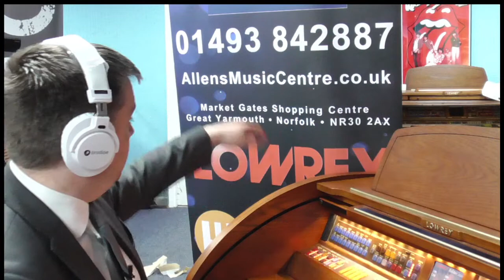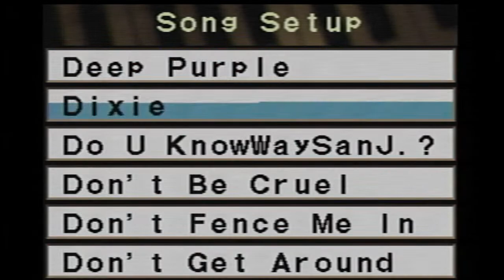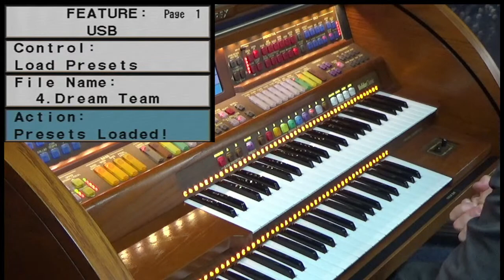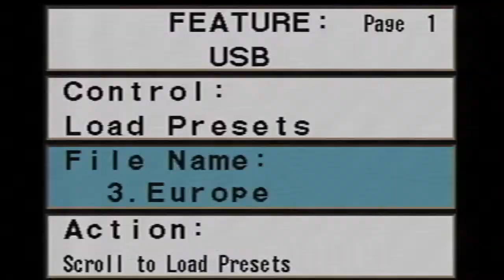Pre-owned Lowrey Holiday Classic - Allens Music Livestream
We present our weekly music session LIVE on Youtube.

Today we present a stunning Lowrey A Series model - the Lowrey Holiday Classic